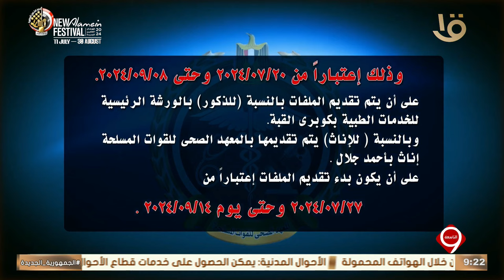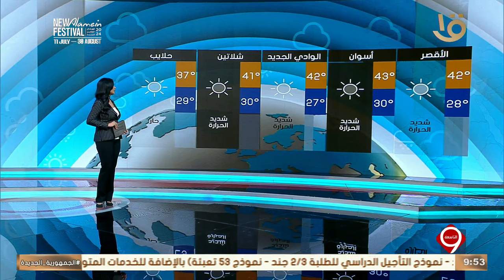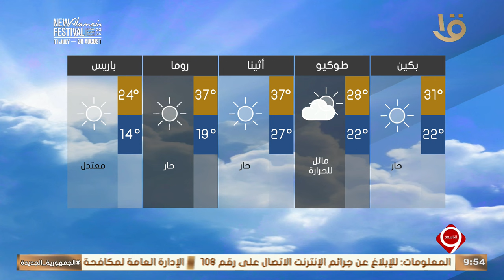نشرة التاسعة | أهم الأخبار السياسية والاقتصادية محليا وعالميا.. 15-7-2024